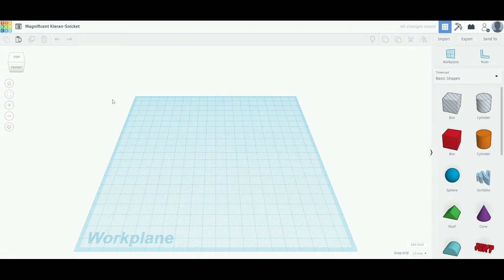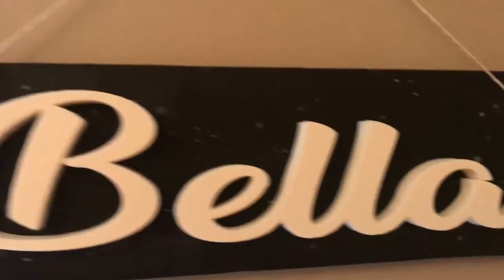How to make a 3D Name Sign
In this video, we made a sign with a 3d printed name sign that could be hung up on the wall. You can also cut the letters out of foam if you do not have access to a 3D printer.